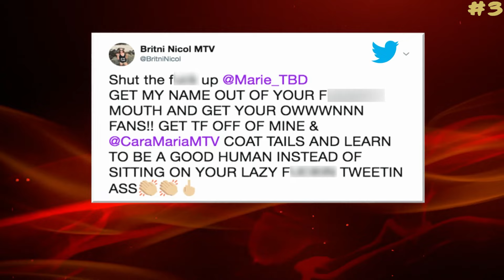Top 10 Best Reunions in MTV's The Challenge History!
Reunions happen after every season of The Challenge, everyone reunites to talk about the seasons events and every single time amazing fights break out! I will be ranking the top 10 best reunions ever including 2 honorable mentions along with best and worst dressed and best moments!

Social Media!